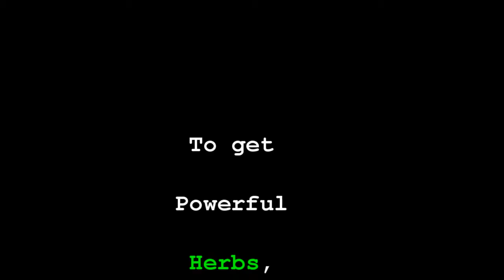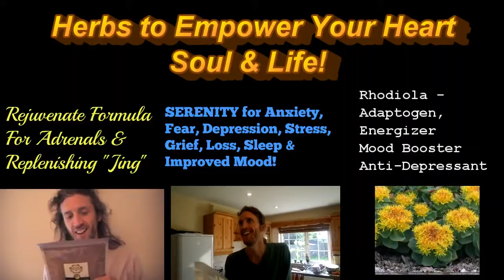Whether or Not To Use Facebook. Positives and Negatives - Owen fox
FINE TUNE!
OPTIMIZE!
MAXIMIZE!

LOVE LIFE!
LIVE!

Owen!